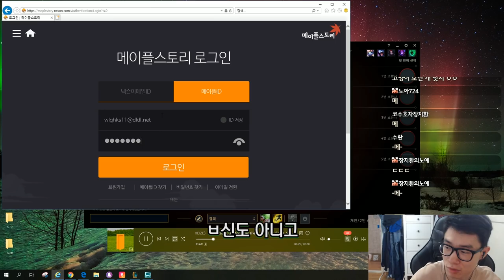[다이아2/쿨찐] 웃으니까 게임이 잘 되네요 ^^